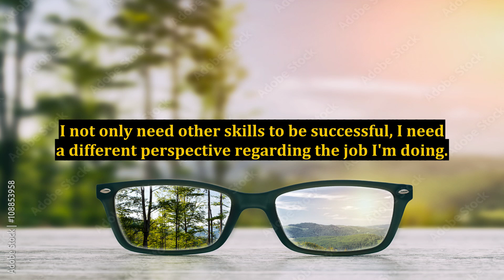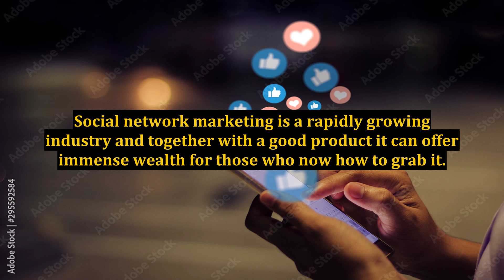Online Marketing - Is it the Best Choice For Me?